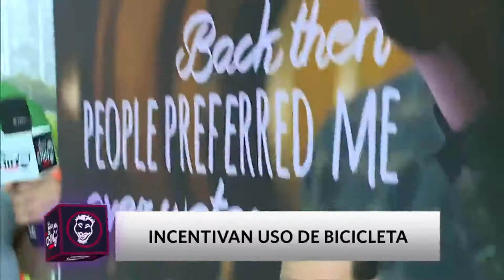La Banda del Chino: Iniciativa para el uso de bicicletas (HOY)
¡A PEDALEAR! 🤩
Una excelente iniciativa, buscó promover el uso de las bicicletas en las calles de Lima. Con múltiples beneficios para la salud, este colectivo busca dejar a un lado los vehículos y ponerse en marcha pedaleando 🚲

Juntémonos Más.